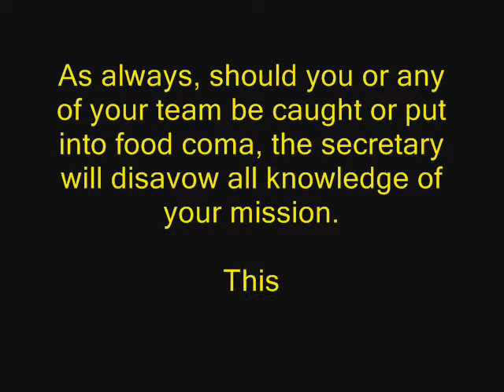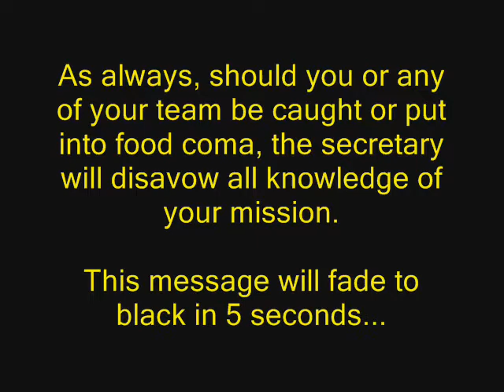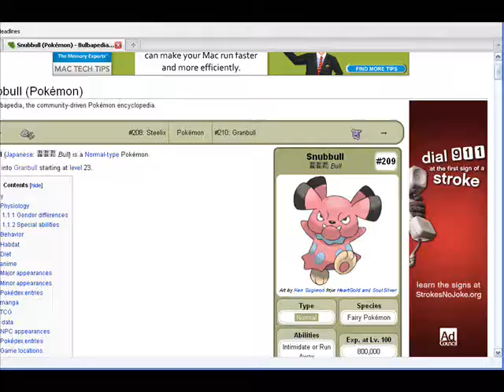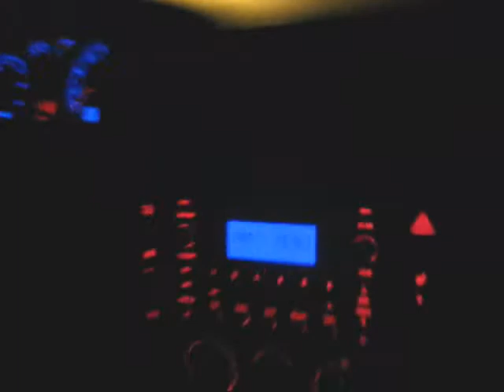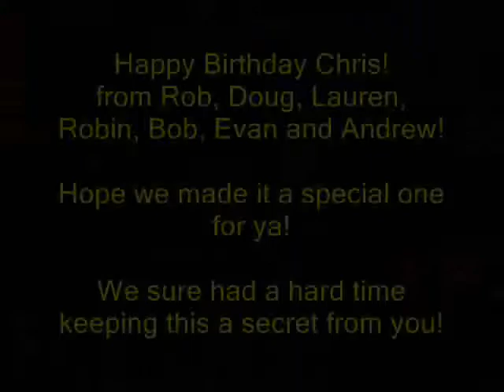Vlog of Awesome #17: Chris' Birthday Dinner (5/10/10)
Chris wanted to do something for his birthday but no one was around for his actual birthday. so we decide to give him one.

Super Stealth Mission GO!